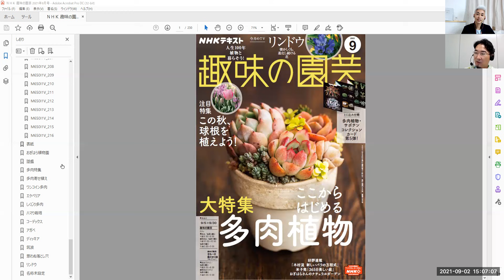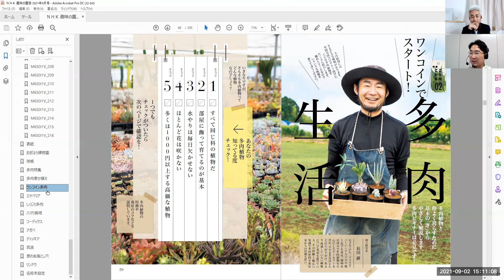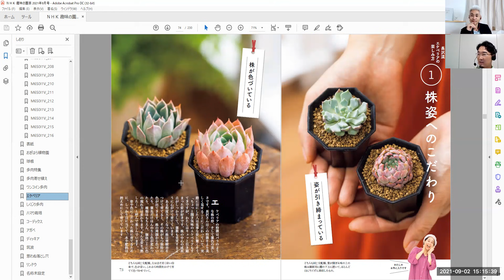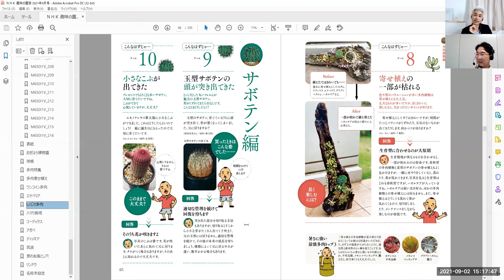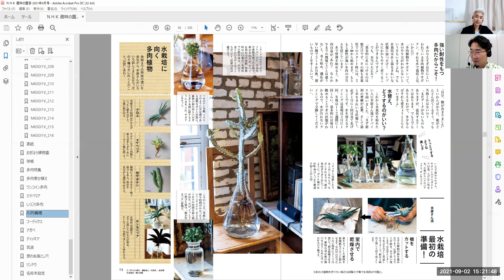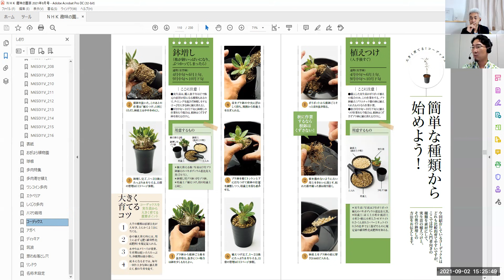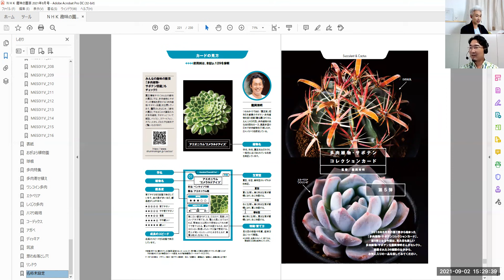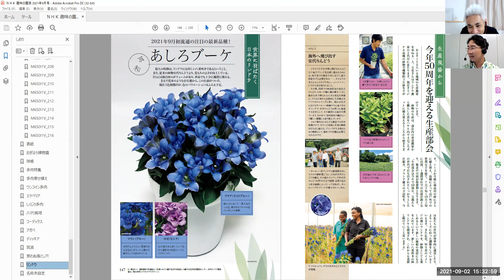趣味の園芸9月号をナナメ読み！保存版！多肉植物特集！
【通販】古屋流！お花の育て方大辞典 三巻セット

■今月のテーマ
［特集］
ここからはじめる 多肉植物
コーデックス・エケベリア・サボテン・アガベ　ほか

［注目特集］
この秋、球根を植えよう！

リンドウ 懐かしくも、進化し続ける花

京も一日 陽だまり屋
三上真史 ニッポン花づくし

［連載］
木村流 新しいバラの方程式
365日美しい庭
おぎはら植物園のナチュラルガーデン

［付録］
多肉植物・サボテンコレクションカード第5弾

表紙
［連載］ 季節を彩る花
目次
放送カレンダー
［連載］ 365日美しい庭づくり
［連載］ おぎはら植物園のナチュラルガーデン
［連載］ 今、注目の花
［注目特集］ この秋、球根を植えよう！
［特集］ ここからはじめる　多肉植物
［放送］ 氷川きよし グリーンサムへの12か月　「多肉を寄せる」
［特集］ ワンコインでスタート！　多肉生活
［特集］ のんびりエケベリア道
［特集］ しくじり多肉植物＆サボテン救済法
［特集］ 千差万別　わたし流ハマり栽培！
［放送］ これ、かっこイイぜ！「大きく育てる！コーデックス」
［特集］ 秋はますます美しく！ アガベ
愛読者プレゼント
［連載］ さぁ、多肉ワールドへ
多肉植物・サボテン コレクションカード使い方いろいろ
［連載］ 気分爽快！ 植物園さんぽ
［連載］ 植物のデザインを考える
［スペシャル企画］ 園芸生活の思わぬ落とし穴
［放送］ リンドウ　懐かしくも、進化し続ける花
［放送］ 三上真史 ニッポン花づくし
［放送］ 選　育てたい花・秋　コスモス
［連載］ 木村流新しいバラの方程式
［連載］ おとなの園芸入門
［放送］ 京も一日 陽だまり屋
全力回答！ 園芸相談室
from みんなの趣味の園芸
今月の管理・作業
［連載］ 園芸お道具箱
NHK出版 園芸ツールのご案内
イベント情報／緑の相談所
植物別 病害虫に使用できる主な薬剤表
ガーデンショップ／読者アンケート
植物名索引
園芸脳トレ／編集後記
定期購読・バックナンバー・関連書籍
次号予告
［付録］ 多肉植物・サボテンコレクションカード　第5弾
付録ダウンロードページのご案内

趣味の園芸9月号は発売中！
Amazonですぐに購入！640円くらいだったかな？